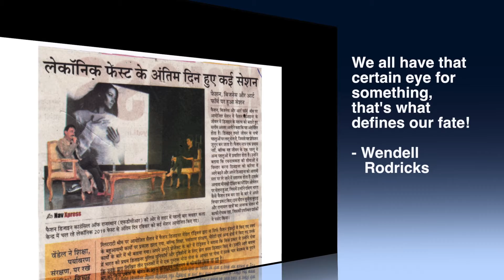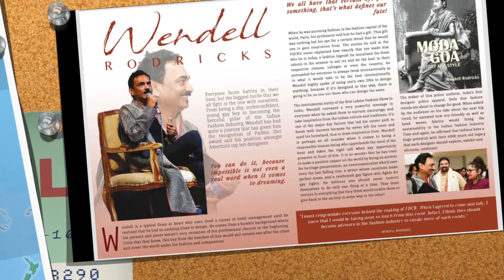Wendell Rodricks Talk-Show Highlights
Hello Everyone

Episodes 05 & 06 are live !  With the great personality in our bollywood and fashion, Padma Shri Wendell Rodricks (May 1960 - February 2020) who helped Deepika Padukone, who had been modelling with him for roughly two years then, grab her role in Om Shanti Om. He also helped Anushka Sharma, launching her as a model and encouraged her to move to Mumbai when she was just 18 years old.

He was an Indian fashion designer and author based in the Indian state of Goa. He was also an activist for social causes, the environment, and gay rights. In 2014, the Government of India conferred upon him its fourth-highest civilian award.

In these episodes he talks about his journey, skills and the decisions he took to change the society and thereby becoming biggest celebrity of indian history.